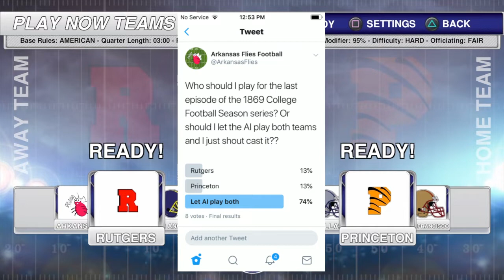1869 College Football FINALE - The Tiebreaker We Never Got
I hope you enjoy the last video in this little mini series!